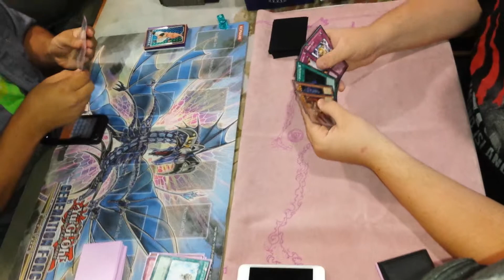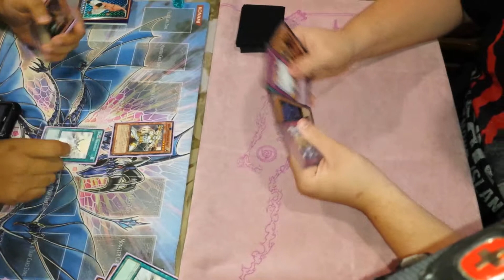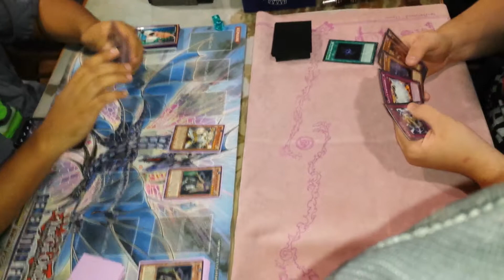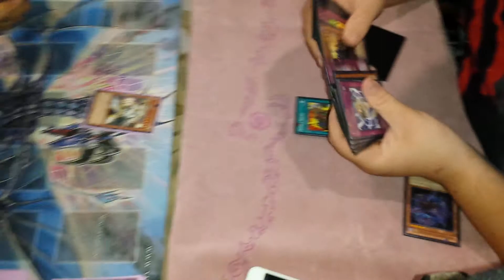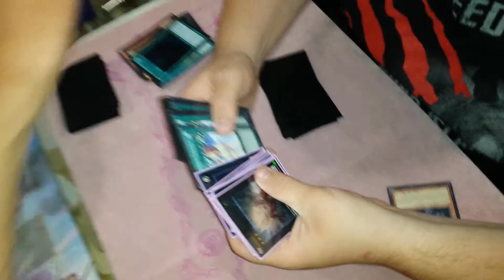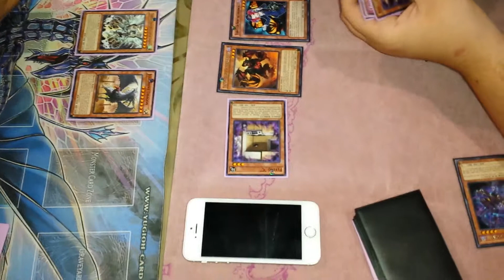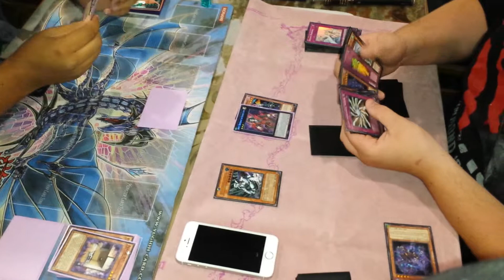Lightsworn vs Burning Abyss (Game 2)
Good Yugis.